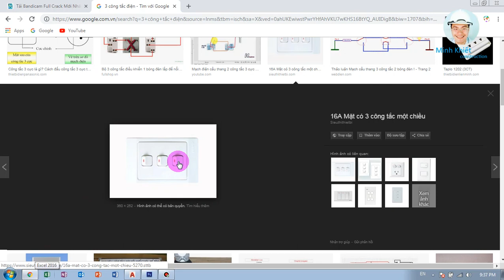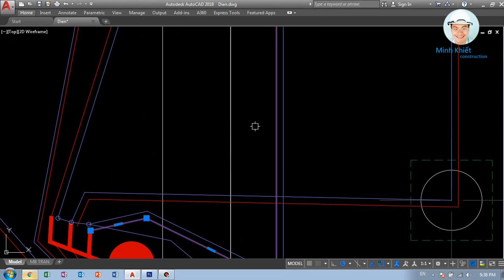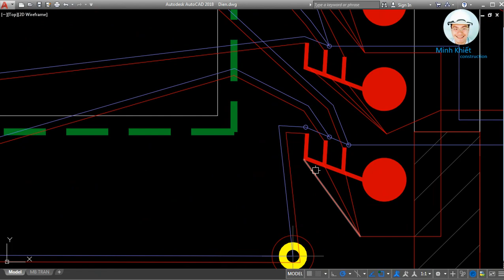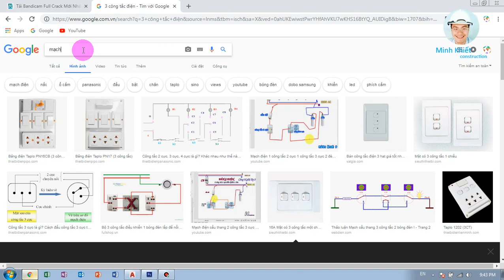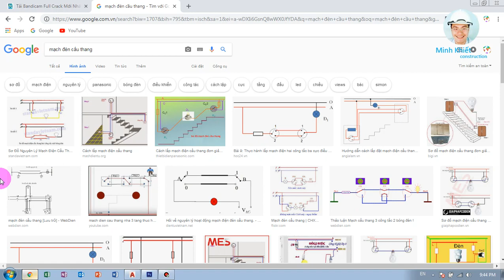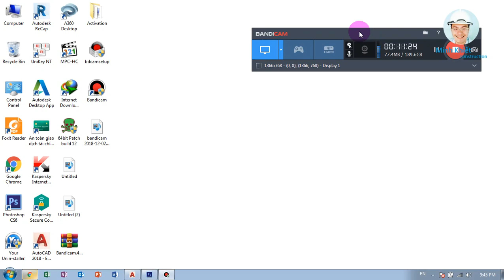LỚP HỌC ĐIỆN MIỄN PHÍ HOÀN TOÀN CHO KSXD | Biện pháp & quy trình thi công